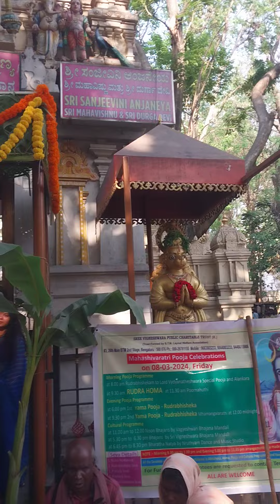BABA volanath prahnam aro milk dhaliboloi